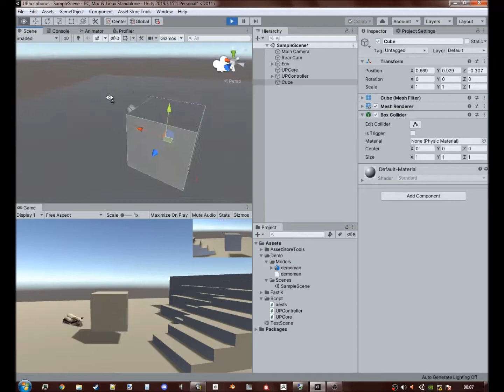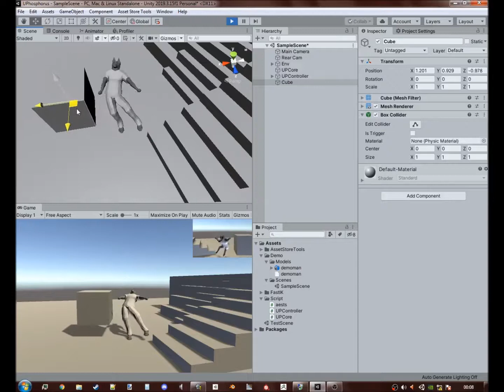Meu Filme (1).mp4